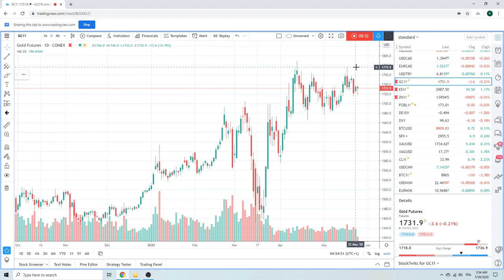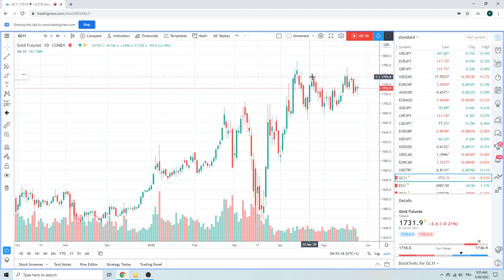Forex Trader's Morning Call 26May20